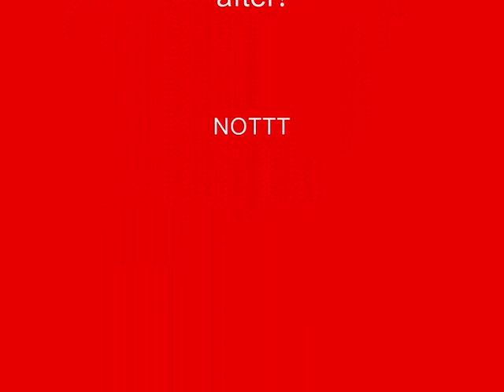haha a piss take